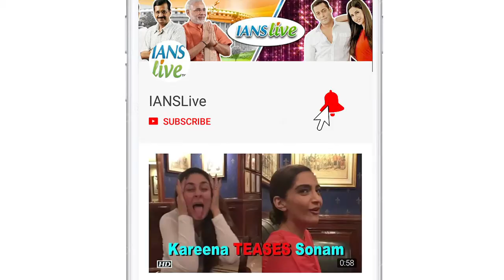Pagalpanti | Working with Anil and John was great learning: Urvashi Rautela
Actress Urvashi Rautela, who is back from London after wrapping up the shoot for Anees Bazmee upcoming multi-starrer comedy 'Pagalpanti' says she has learned a lot from her co-actors, Anil Kapoor and John Abraham.